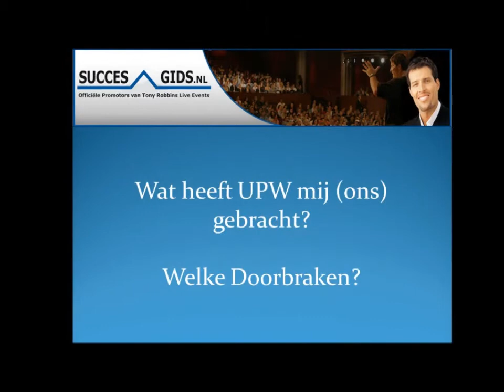Webinar Unleash the Power Within.wmv